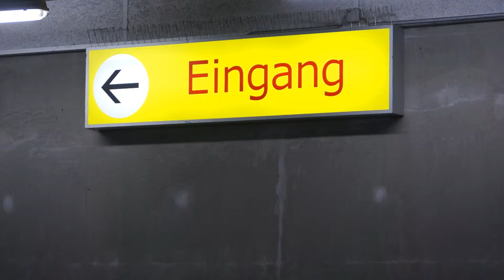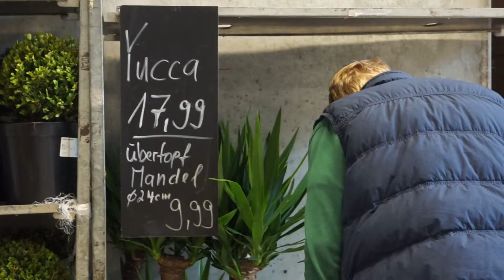Schwedische Gardinen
Eine Spontan - Produktion von Matching Hats vom 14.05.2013.

Ein Kurzfilm zur Unterhaltung, zum Üben und einfach machen.